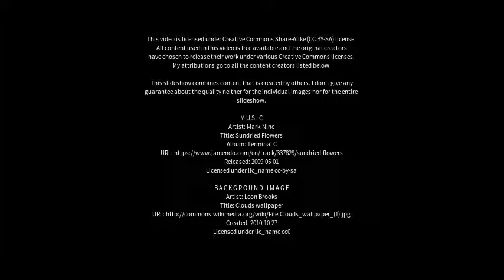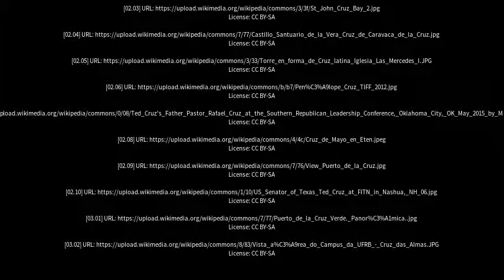Best places to visit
Best places to visit - Cruz (Brazil) Best places to visit - Slideshows from all over the world - City trips, nature pictures, etc.